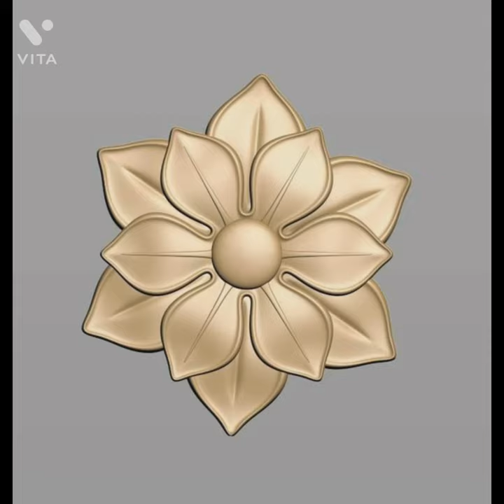10pcs Wood Craft flower design latest model flower